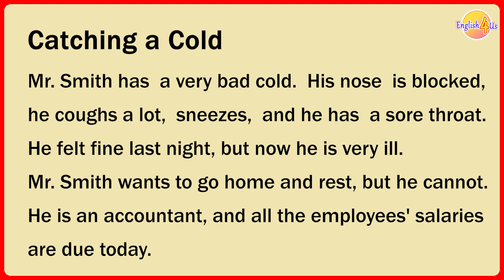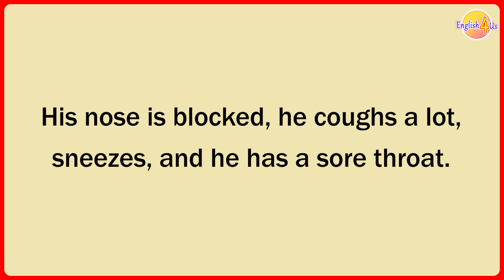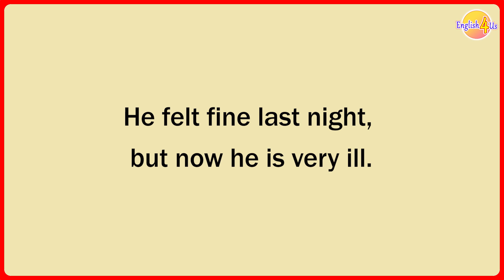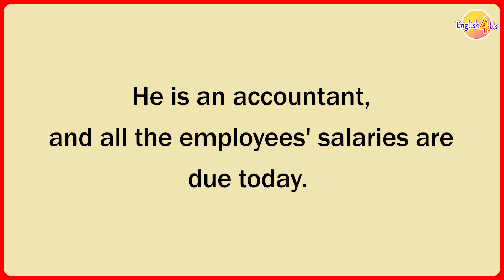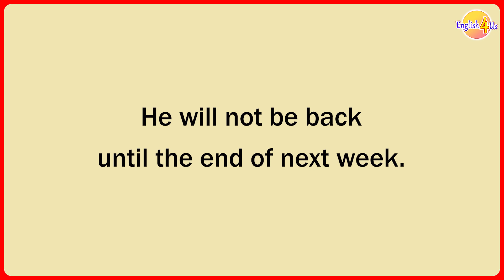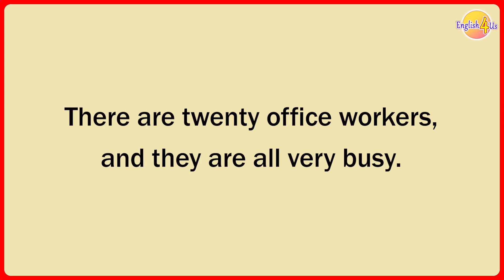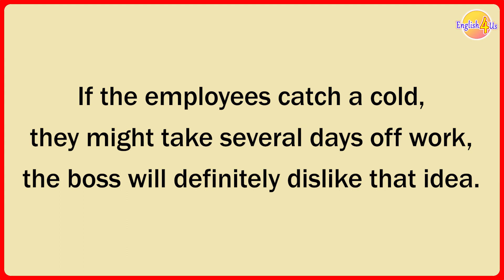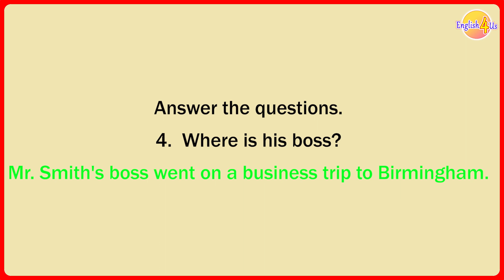Easy English for 10 Minutes | Listen and Practice for Beginner